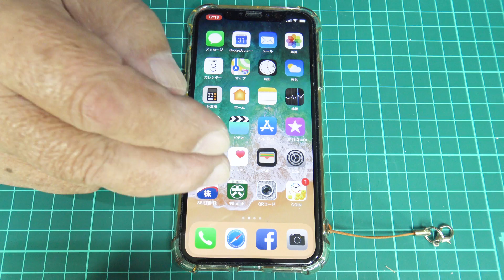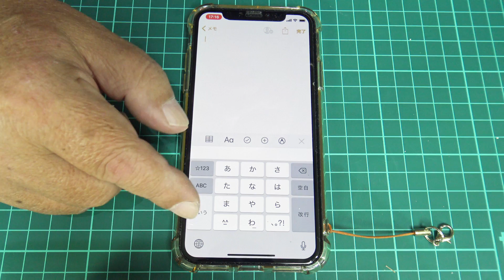iPhoneの文字入力の変更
iPhoneの文字入力の変更をすることによって、文字入力が早くなります。
ご存じの方は多いと思いますが、じっちゃんのじっちゃん・ぱっちゃんのためのiPhone講座です。＾＾